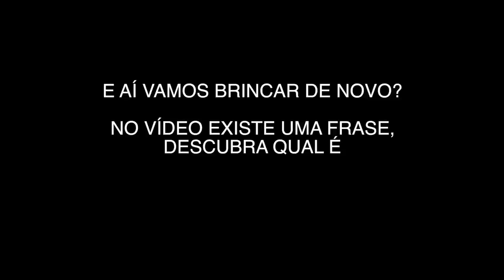PETKIT CASEIRO #2 - SEU AUMIGO FELIZ! 🐶 🐈 - KIM ROSACUCA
De forma divertida e totalmente caseira mostro como fazer seu amigo seja gato ou cachorro mais feliz, vai por mim, seu gatinho e cachorrinho vão te amar muito mais depois desses DIY!

✅  - PRESENTINHO DA KIM
Para participar é bem simples! Durante o vídeo foi se montando uma frase, anote a frase e

➡️ Vá até e preencha a frase, estando tudo certo
➡️  Coloque o seu NOME e EMAIL (certifique-se de estar tudo correto porque é por ele que eu vamos entrar em contato)
➡️   Anote seu número gerado e pronto

🎁 NESSE VÍDEO TÁ VALENDO: 1 LIVRO MEU (NÃO É UM CONTO DE FADAS - KIM ROSACUCA
🎁 QUANDO ESCOLHEREI O GANHADOR?  DOMINGO - DIA 07 ÀqS 21:00 (Horário de Brasília)

Eu vou escolher um número aleatório e vou entrar em contato com a(o) ganhador(a) pelo email cadastrado beleza? Quem quiser ver eu escolhendo o ganhador vou mostrar em tempo real no meu STORIES do INSTAGRAM, então se não me segue e quer ver me segue lá (@kimrosacuca), lembrando que NÃO É NECESSÁRIO TER REDE SOCIAL ALGUMA PARA PARTICIPAR, basta seguir os passos que passei e pronto, os links das minhas redes sociais estão todos aqui embaixo ⬇️

Kimberli Carvalho
Complemento: Apto 115
Cidade: Curitiba
Estado: Paraná
CEP: 81110010